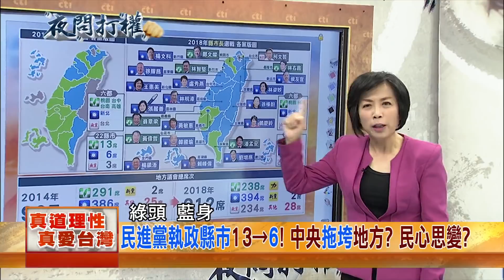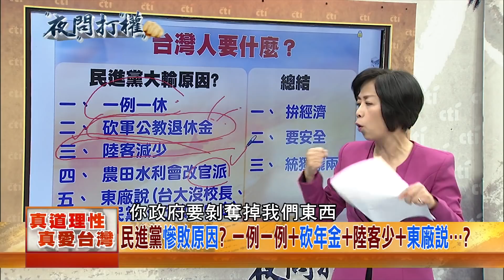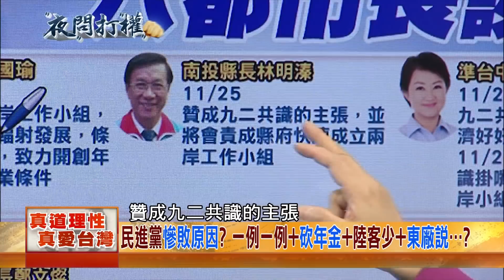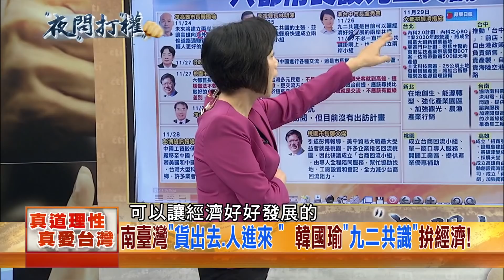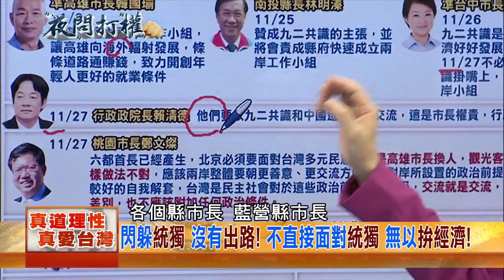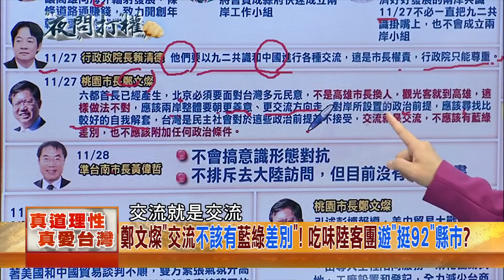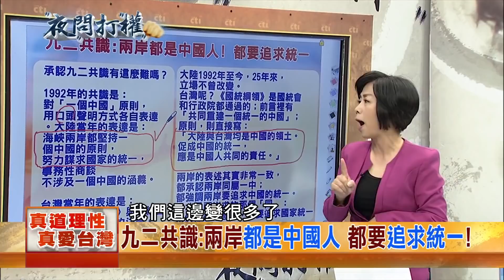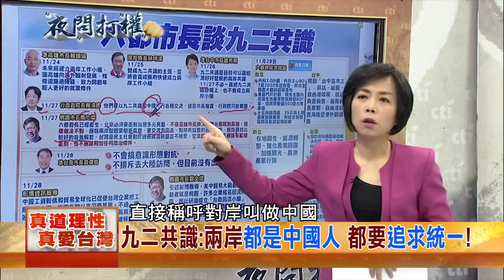2018.11.30夜問打權完整版(上) 從選舉結果看台灣人要啥？拚經濟、要安全、統獨擺兩邊？